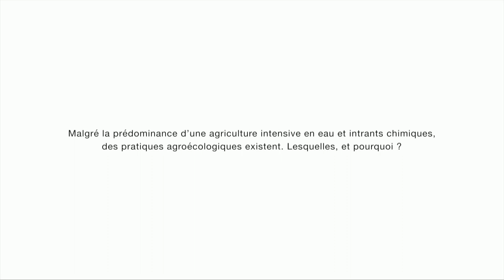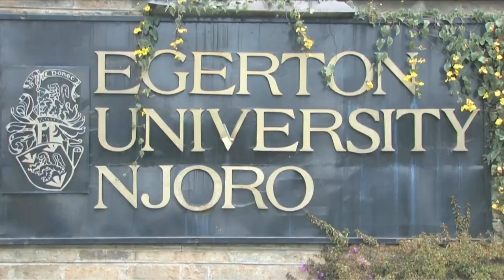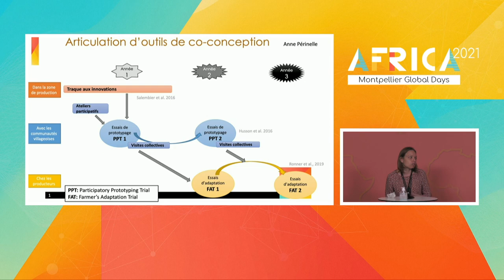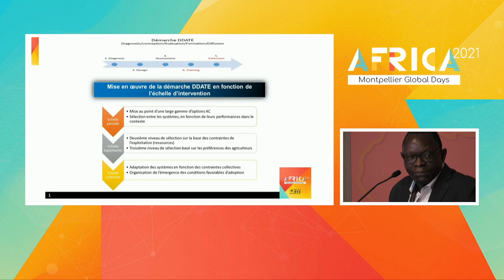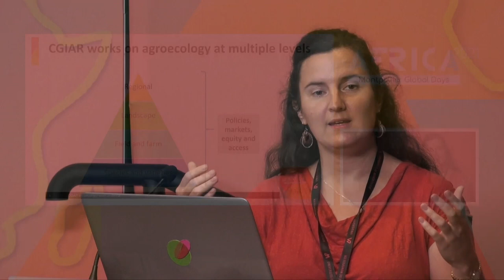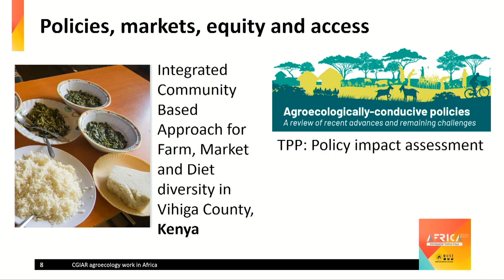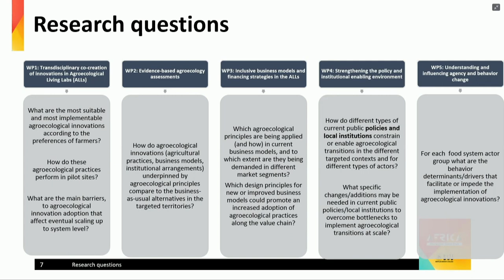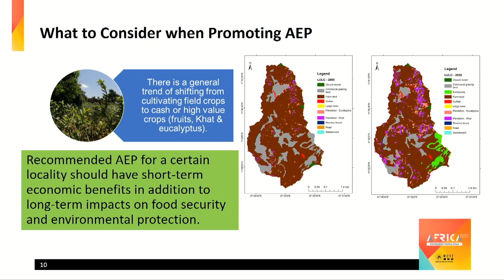Transitions agroécologiques – session 2 : Co-Production de connaissances pour l’action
En amont du nouveau sommet Afrique-France, les Montpellier Global Days ont donné lieu à deux jours de dialogues sur les transitions agroécologiques, pilotés par le Cirad, avec l’Institut agro. Les discussions portaient sur le continuum recherche-formation-innovation-incubation, aux côtés d’une trentaine de partenaires africains.

0:00 cas emblématiques en vidéos
24:25 Recherche-action avec les paysans
1:12:15 Présentation de l’initiative CGIAR sur l’agroécologie en Afrique
1:38:06 Présentation de la TPP : Transformative partnership platform
1:29:44 Projet Viability